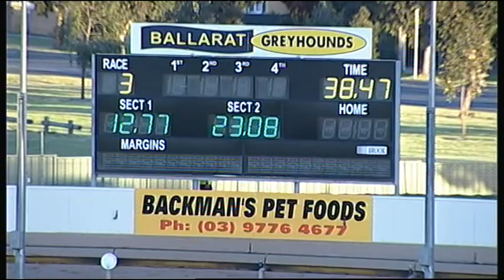BAL SAT 13 OCT 18 R3